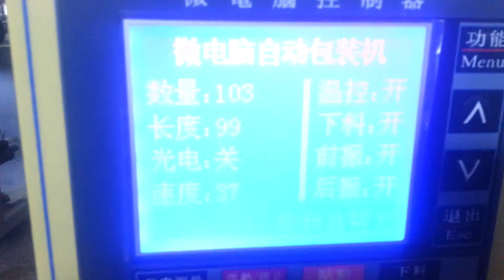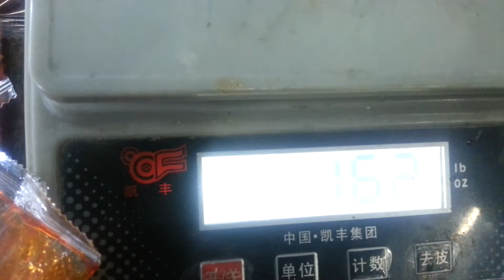automatic paste packing machine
automatic paste packing machine is used to packing paste,such as shampoo, 3 sides or 4 sides sealing are avaliable, code printing is also avaliable.